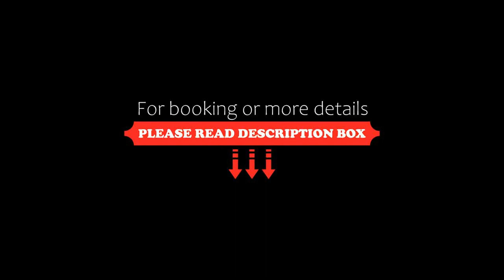HARRIS Hotel & Convention Festival Citylink Bandung, Bandung, Indonesia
About Property:
Located a 20-minute drive from Hussein Sastra Negara Airport, HARRIS Hotel & Convention Festival Citylink Bandung is directly linked to Festival CTLink Mall. It offers an outdoor pool and foot massage services. Free Wi-Fi is provided.
Harris Hotel and Conventions Festival CTLink Bandung is situated a 30-minute drive from Kebon Kawung Street Hall Railway Station. Pasar Baru Bandung shopping area is approximately 2.3 km away.
Colourful rooms are decked in ...
Property Type: Hotel
Address: Jl. Peta 241,Kopo, 40323 Bandung, Indonesia
Searching For
1. HARRIS Hotel & Convention Festival Citylink Bandung - Bandung - Indonesia
2. HARRIS Hotel & Convention Festival Citylink Bandung - Bandung - Indonesia Address
3. HARRIS Hotel & Convention Festival Citylink Bandung - Bandung - Indonesia Rooms
4. HARRIS Hotel & Convention Festival Citylink Bandung - Bandung - Indonesia Amenities
5. HARRIS Hotel & Convention Festival Citylink Bandung - Bandung - Indonesia Offers and Deals
Audio Credit:
Track Title: Subway Dreams
Artist: Dan Henig